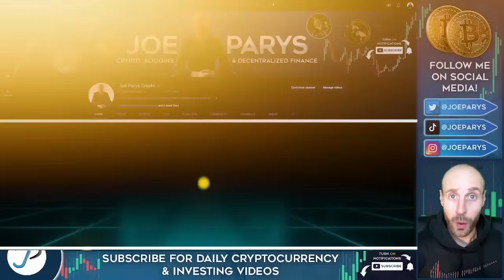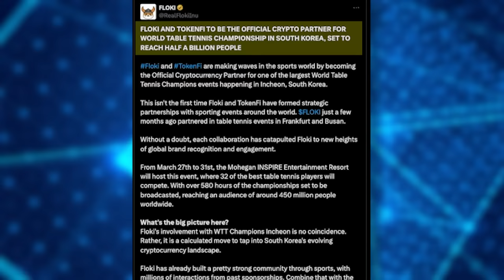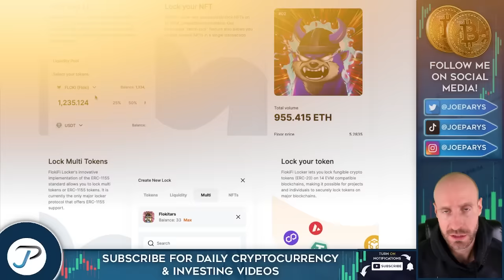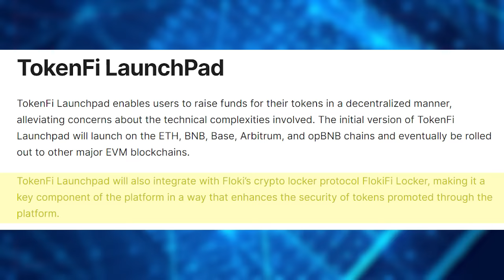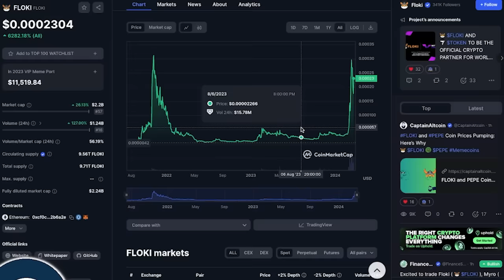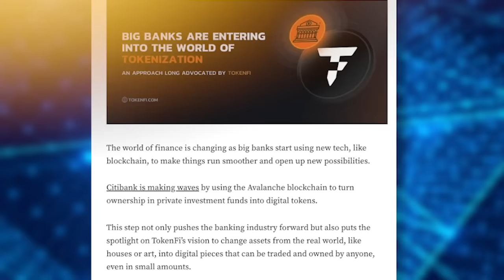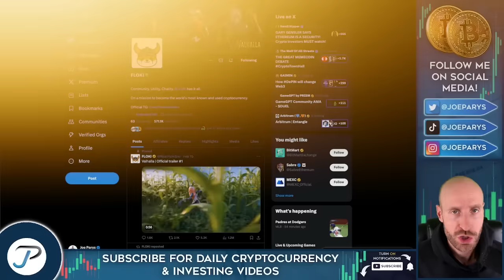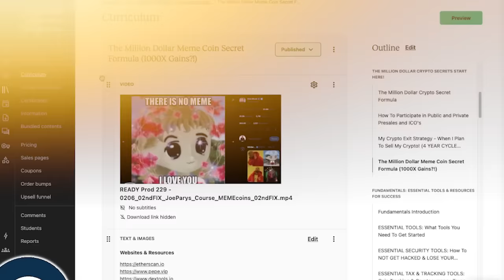🔥IS THIS THE NEXT WIF, BONK AND DOGE CRYPTO MEMECOIN?! TOKENFI EXPLAINED! (URGENT!!!)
💻 Would you like to know what Meme coin is going to be potentially the next Wif, maybe the next Pepe, Shiba or Doge?

Truthfully, nobody has a crypto ball, but in today's sponsored review video, I'm going to share with you multiple coins that I believe could be like buying WIF and lot of other Meme coins at very low valuations.

Maybe you can even be one of the ones who turn a few hundred dollars into millions like this WIF trader.

TIMESTAMPS:

00:00 I found the next Wif, Bonk and Doge crypto Meme coin!
00:56 All about Meme coins
01:42 Floki
02:15 Floki and TokenFi news
03:34 Valhalla metaverse
04:11 FlokiFi locker upgrade is live
05:11 TokenFi (Sponsored Content)
05:50 TokenFi LaunchPad
06:39 First project on TokenFi
07:38 TokenFi token launch
08:08 TokenFi & Floki charts
09:18 Floki Roadmap Release
09:32 Floki in Times Square
09:58 Big Banks and tokenization
10:40 Floki's partners
11:27 Floki's TVL
12:45 I'm a believer
14:01 Number one in VIP's portfolio

TokenFi aims to simplify the crypto and asset tokenization process and eventually become the foremost tokenization platform in the world.

The tokenization industry is projected to be a $16 trillion industry by the year 2030. BlackRock, the world’s biggest institutional investor with $10 trillion of assets under management, strongly believes in the industry’s potential, which they call "the next evolution in markets”.

TokenFi is launched by the highly experienced and connected Floki team that launched the popular Floki token that went to an ATH valuation of $3.5 billion. They will be leveraging this same experience to make TokenFi the number one tokenization platform in the industry.

✅ FLOKI

Floki (FLOKI) is the people's cryptocurrency and the utility token of the Floki Ecosystem. It is a cryptocurrency birthed by fans and members of the Shiba Inu (SHIB) community and is inspired by (and named after) Elon Musk’s Shiba Inu.

Musk is a prominent fan of Dogecoin, although he publicly denied owning any SHIB. Floki Inu is working on “four flagship utility projects:”

It was initially launched by an anonymous dev who abandoned the project shortly after it launched. The community rallied, took over, and relaunched the project -- making it a globally recognized crypto brand with 400,000+ holders in its first year.